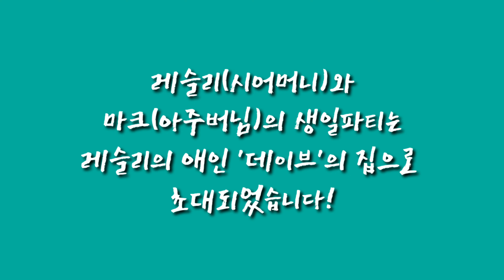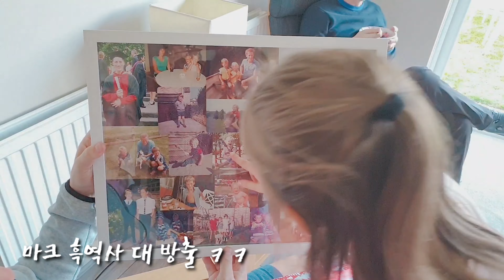영국일상Vlog✱Ep06/영국가족생일파티와 바베큐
영국가족들의 생일파티 영상. 역시 파티엔 바베큐! 시어머니와 아주버님의 생일을 축하하기 위해 모였어요. 특별할 거 없는 어느 여름날 주말의 평범한 영국 가족영상. 시끌벅적!